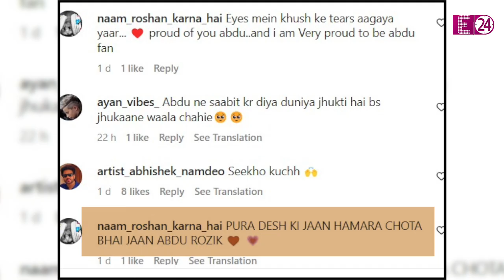बीमार बच्चों से मिलने अस्पताल पहुंचे Abdu Rozik, छोटे भाईजान ने जरूरत का सामान देकर दिखाई दरियादिली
बिग बॉस 16 फेम Abdu Rozik भले ही अब शो का हिस्सा नहीं हैं..लेकिन बिग बॉस के घर से बाहर आने के बाद भी वो लगातार चर्चा में छाए हुए हैं..शो के अंदर उनकी क्यूटनेस देख होस्ट सलमान खान समेत हर कोई उनका मुरीद हो गया था..वहीं, अब एक बार फिर अब्दु ने अपने नेक दिल की वजह से सुर्खियां बटोर ली हैं। आखिर उन्होंने काम ही कुछ ऐसा किया है... कि जो कोई इस बात को जान रहा है वही उनका फैन हुए जा रहा है...